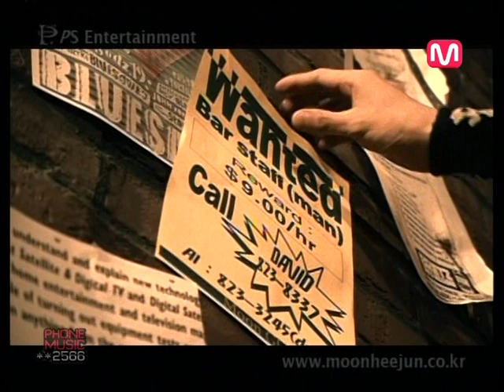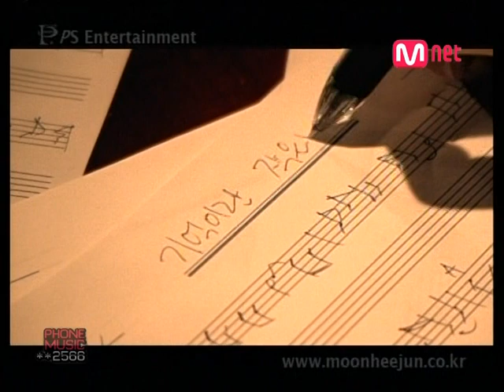문희준 Moon Hee Jun - A village called memories MV